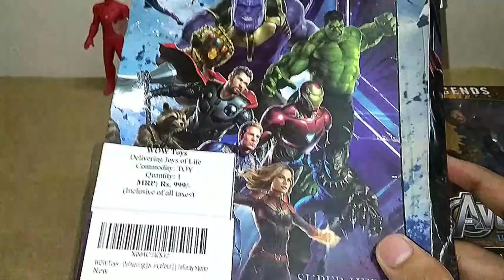Avengers action figure/action figure unboxing/action figure comparison. Toytvindia